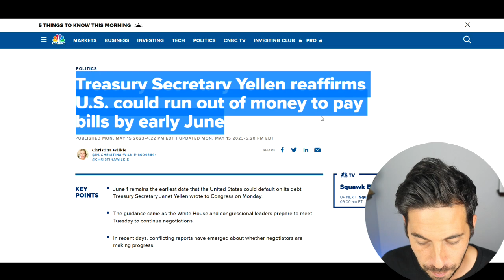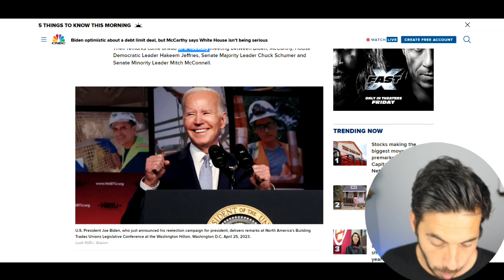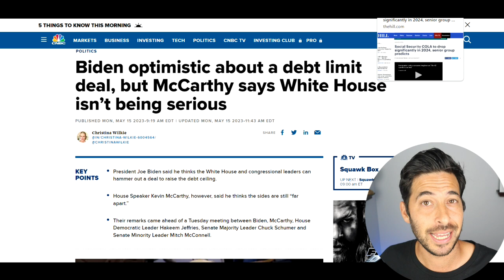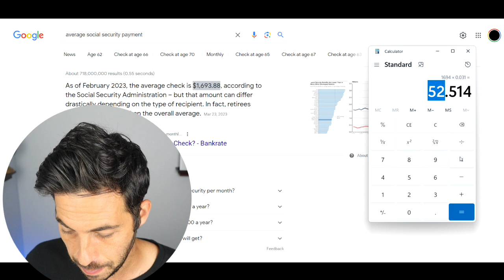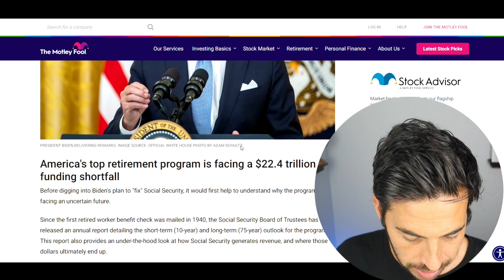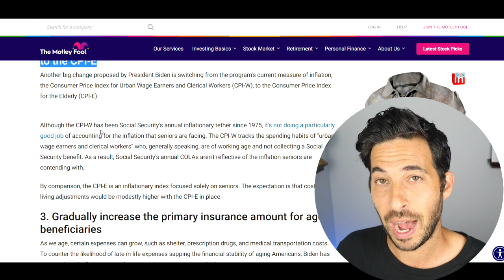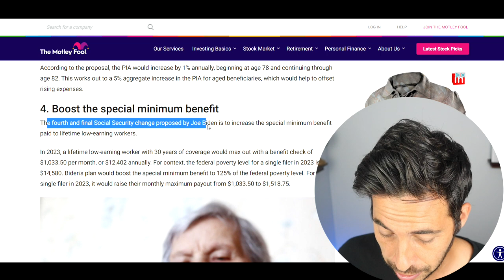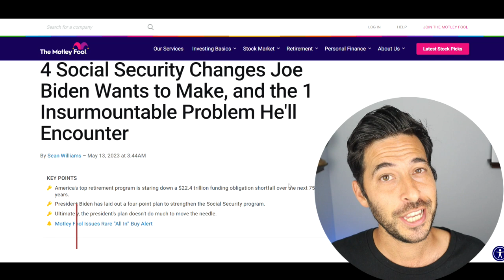4 NEW SOCIAL SECRUITY PROPOSALS BY BIDEN! SSI SSDI | Increased Payments | Social Security Update